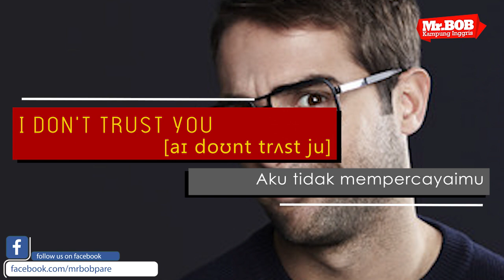Cara Mengekspresikan Tidak Setuju dalam Bahasa Inggris - EXPRESSING DISBELIEF (Part.1)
Hallo Guys Kali ini kita akan Membahan Cara Mengekspresikan Tidak Setuju dalam Bahasa Inggris (EXPRESSING DISBELIEF)

FOR MORE INFORMATION!